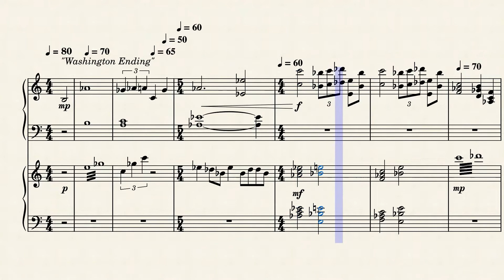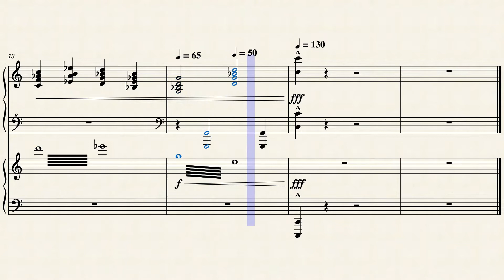"End Credits" by John Williams on Piano (Musescore)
40 years ago, the film "Raiders of the Lost Ark", a throwback to the action adventure serials from the 1930s, was released.

This section is from the end of the film, when Indy and Marion go on a date, and the Ark is stored away in the Wherehouse.

0:00 Intro
0:04 "Washington Ending"
1:05 "Raiders of the Lost Ark"

"Washington Ending": The Part before the Credits. We hear Marion's theme and the Ark theme.
"Raiders of the Lost Ark": The Credits themselves. We hear complete version of Indy's theme and Marion's theme.